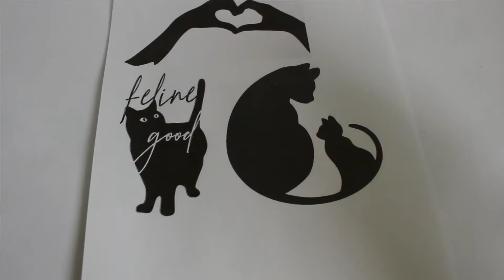Silhouette Cat UV Resin Charm | Watch me Craft #1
hey guys! mana here and today im gonna make a simple silhouette cat charm :3